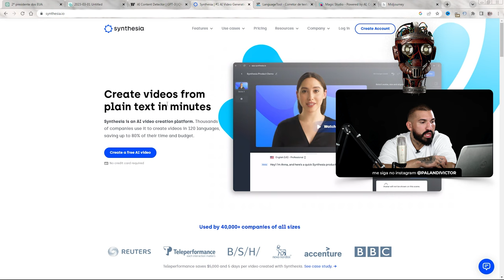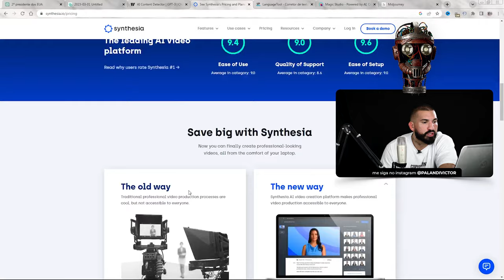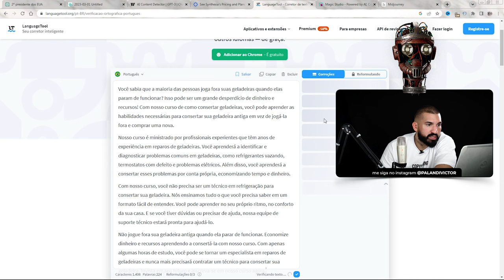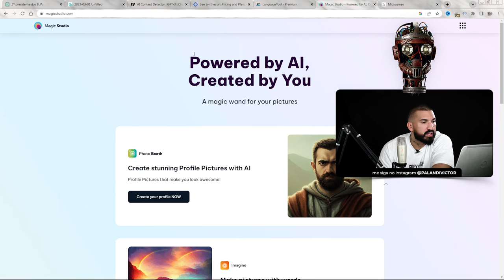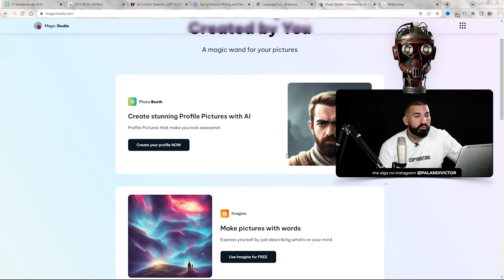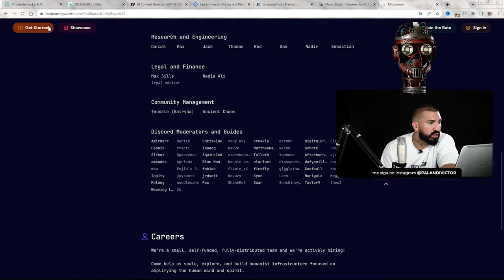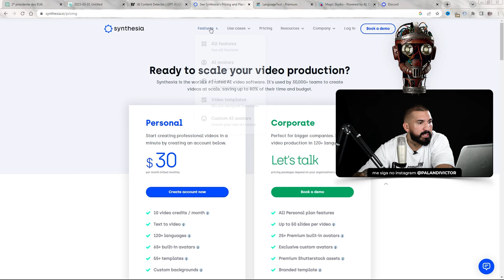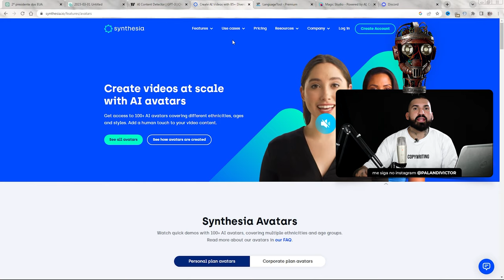Aula 5 - Outras ferramentas de Inteligência Artificial para Copywriters